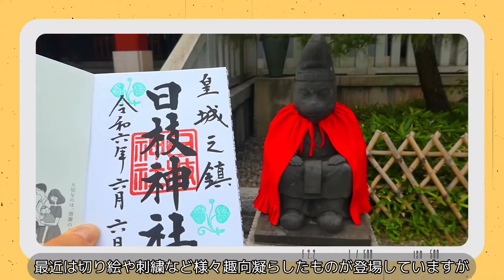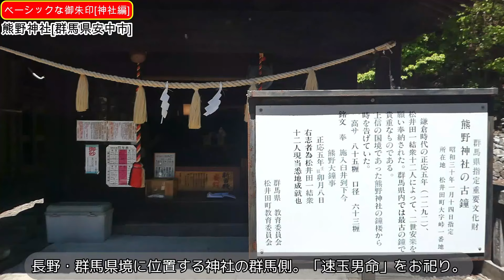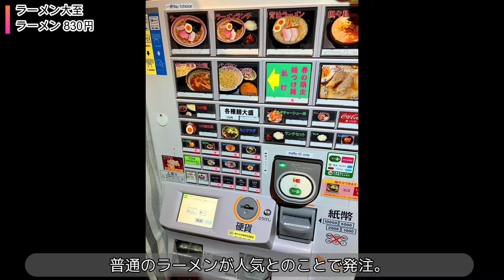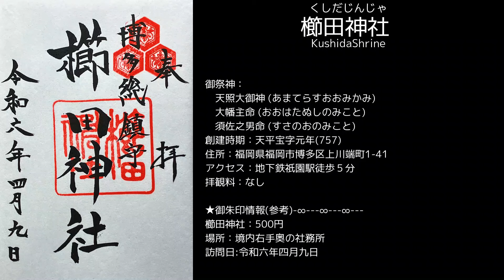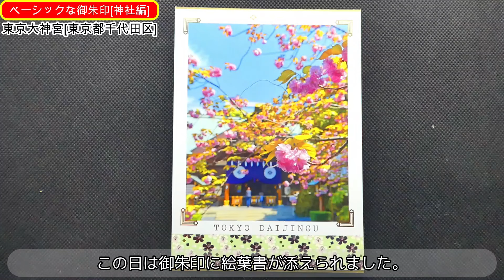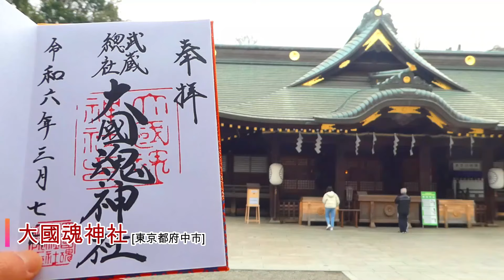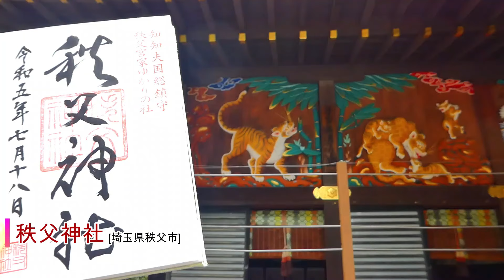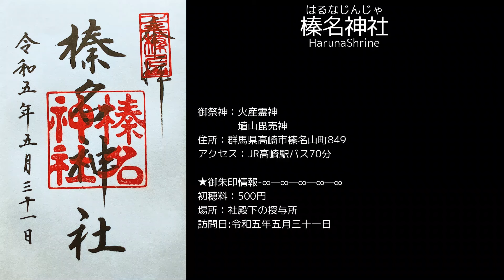【御朱印ベスト】神社のベーシックな御朱印30選[日本の神社仏閣旅]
カラフルな御朱印であったり、刺繍・切り絵の御朱印などが注目されていますが、基本的なベーシックな御朱印が好きな方も多いようです。
そこで、私が直近で拝受した神社のベーシックな御朱印をまとめてみました。

※ご紹介の御朱印等はすでに頒布を終了している場合があります。
※ご紹介の御朱印等の初穂料などは変更になっている場合があります。